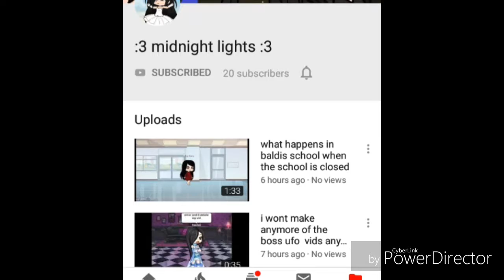I HATE HER SHE STOLE MY IDEAS LINK IN DES